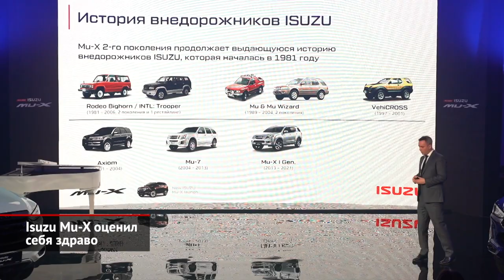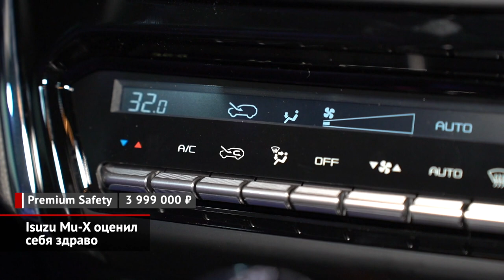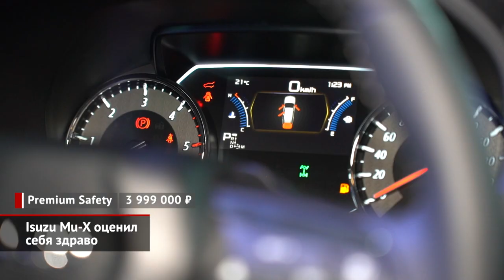Isuzu Mu-X оценил себя здраво | Новости с колёс №1864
Российский офис Isuzu готовится к началу продаж внедорожника Mu-X, которое официально назначено на 1 марта. Машины уже отправлены дилерам, а пока объявлены цены. Но сперва напомним, что такое Mu-X. Модель везут к нам из Таиланда, где рамные внедорожники, построенные на базе пикапов, — это массовый продукт. Только если в Азии существуют заднеприводные версии с «механикой» и дизелем 1.9, то в Россию поставляют, по сути, топовый вариант — с трёхлитровым мотором, шестиступенчатым «автоматом» Aisin и полным приводом. Дизель заслуженной J-серии восходит ещё к 1980-м. В России он ставится также на пикапы D-Max и коммерческую технику — отсюда и межсервисный интервал 20 000 км. Ходовая часть также реализована по старинке: неразрезной задний мост (только не рессорный, как у Ди-Макса, а пружинный), под редуктором которого обещают аж 235 мм дорожного просвета. Плюс жёстко подключаемая передняя ось, понижающая передача, блокировка заднего дифференциала. Естественно, возвращение Isuzu в легковой сегмент потребовало пересмотреть дилерскую сеть. Александр Никулин: «Мы легковой сегмент продаём не через всю дилерскую сеть грузовую, а только часть, которая соответствует нашим новым стандартам. И, соответственно, мы сейчас привлекаем в разных регионах новых партнёров, которые работают именно с легковым транспортом. У нас не стоит задача сделать монобрендовую дилерскую сеть, мы будем развивать мультибрендовую». А теперь о ценах. Комплектаций будет всего две, причём обе — семиместные. То есть, от третьего ряда сидений отказаться нельзя. В базовую комплектацию Comfort за 3,7 млн ₽ включены семь подушек безопасности, тканевый салон, медиасистема с семидюймовым экраном, двухзонный климат, система дистанционного запуска двигателя и парктроник. Более дорогая версия Premium Safety предлагает кожаную отделку, девятидюймовую мультимедийку и комплекс электронных помощников с адаптивным круизом и автоторможением. На фоне основных конкурентов тайский Isuzu смотрится, что называется, «в рынке». Скажем, двухлитровый дизельный Haval H9 тульской сборки стоит 3,3 млн ₽. Собранный под Калугой Mitsubishi Pajero Sport с дизелем 2.4 и «автоматом» предлагают от 3,6 млн ₽. А импортная Toyota Fortuner из того же Таиланда с дизелем 2.8 приближается к 3,9 млн ₽.